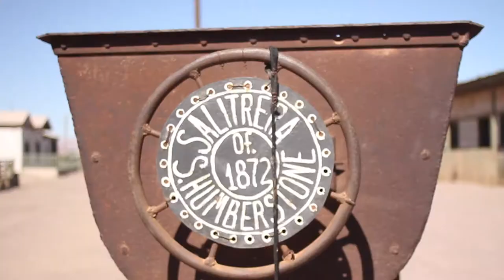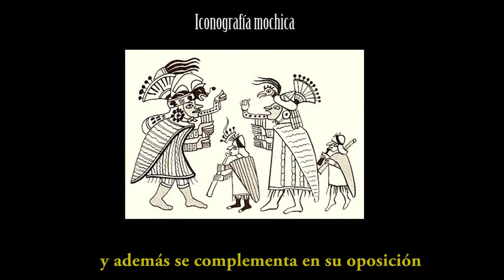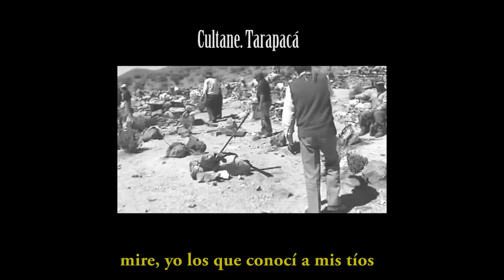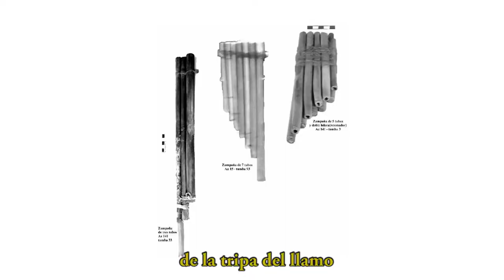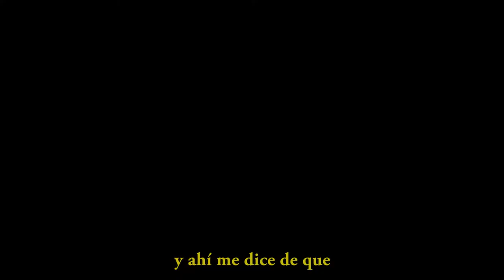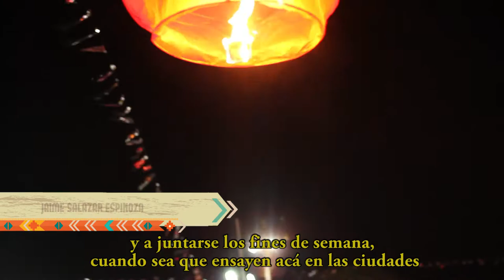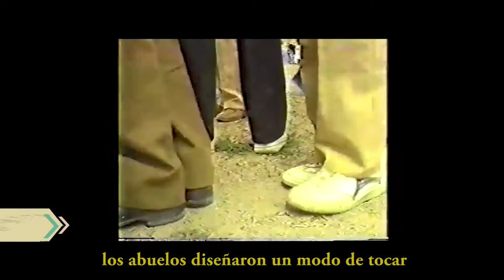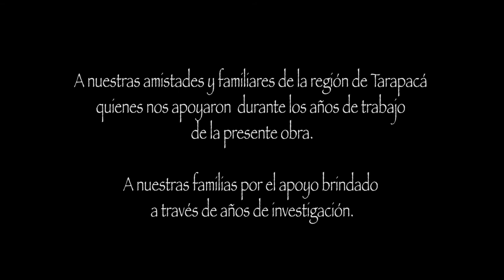LAKITAS EN TARAPACÁ Y LA PASCUA DE LOS NEGROS DE LA TIRANA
Nombre proyecto: LAKITAS EN TARAPACÁ Y LA PASCUA DE LOS NEGROS DE LA TIRANA.

Película documental. Año: 2018. Duración: 51 minutos. País: Chile.

SINOPSIS:

Una docena de agrupaciones del género Lakita, música de origen aymara de los habitantes de pueblos y ciudades de la Región de Tarapacá (norte de Chile), reflexionan sobre la trascendencia de interpretar y ser portadores de su música.

A través de un relato sonoro-musical conocemos cuándo y cómo comenzaron a tocar, cuál es su vínculo con el origen, qué representa tocar en la fiesta, los diversos poblados de la región, y en particular en la Pascua de los Negros del pueblo de La Tirana, espacio al cual peregrinan y se encuentran cada año.

La idea ha sido reflejar cómo los lakitas viven, sienten y desarrollan este arte originario en su cotidianidad y de qué forma sostienen y conservan la herencia inmaterial de un género propio de la región, que hoy, difundido en otras latitudes, representa un sello musical de Tarapacá.

Desde un paisaje fotográfico y sonoro único, conocemos diversos espacios donde se desenvuelven los actuales musicos lakitas,  constituyéndose en el primer film que relata su historia y su presente.

A lo largo de una década vivenciada en distintas fiestas patronales, agradecemos y ofrendamos este nuevo resultado, a todas las comunidades de la región de Tarapacá.

En memoria de nuestro compañero de equipo Rodrigo Riffo Morales.

FICHA TÉCNICA:

Realización: Centro de Investigación EDUCATIVA y ALPACA Producciones.

Guión: Víctor Choque, Miguel Ibarra, Pablo Mardones,  Alexander Ortega y Rodrigo Riffo.

Dirección de fotografía: Pablo Mardones y Rodrigo Riffo.

Cámaras: Pablo Mardones, Rodrigo Riffo y Tiago Stamato.

Post-producción de imagen: Miguel Ángel Ibarra, Pablo Mardones y Rodrigo Riffo .

Sonido directo, digitalización, restauración de archivos y post-producción audio: Alexander Ortega.

Producción: Víctor Choque y Miguel Ángel Ibarra.

Producción ejecutiva: Alexander Ortega.

Animación y zócalos: Aimé Temis Barrutia.

Voz en Off: Verónica González.

Diseño de Artes gráficas: Francisco Muñoz

Disco compacto del proyecto disponible en: proximamente enlace disponible.

Financiamiento: Centro de Investigación EDUCATIVA, ALPACA Producciones, Ministerio de las Cultural, las Artes y el Patrimonio. CHILE